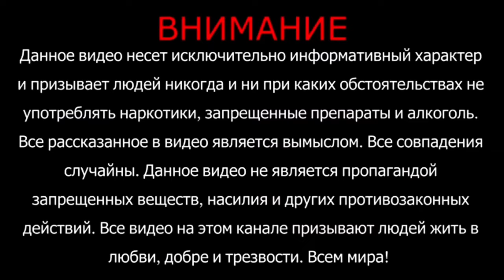Прогулка до работы | Соль моя история | Секс под мефедроном | Наркотики как смысл жизни 2022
ВАША ПОМОЩЬ НА РАЗВИТИЕ КАНАЛА:
WebMoney (номер кошелька):
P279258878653